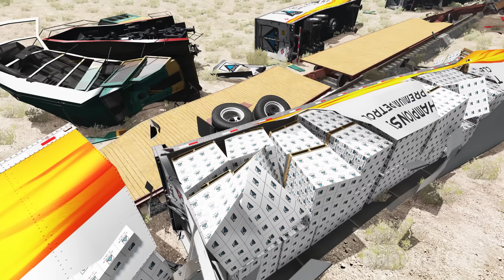Crazy High Speed Train Crashes #31 - Beamng drive | Dancing Cars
Train names:
Arizona, Texas & Santa Fe
Beamrail
Burlington Southern
Burlington Southern & Santa Fe
Canada Atlantic
Chicago South Western
Eastern Pacific
Multi-track drift
Onion Pacific
Onion Pacific lightning stripe
Railsport